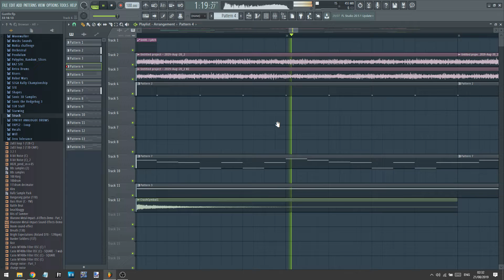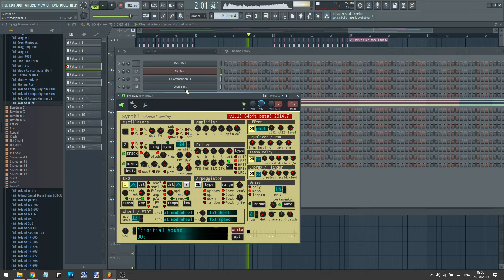Waxburn [DAW/Audio]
Something I produced at 1am to distract myself from a lot of stomach pain because I ate a real phat burger, way to many onion rings, macaroni cheese fries and a cake slice bigger than Egypt.

Its called Waxburn because I had a scented candle lit and burnt myself on the wax.

It's a bit depressing but so is having to get out of bed at 1am.

In an effort to SPICE up the video and the fact that the auto scroll didn't work properly, I click around some of my sample packs and VSTis I used to make the track.